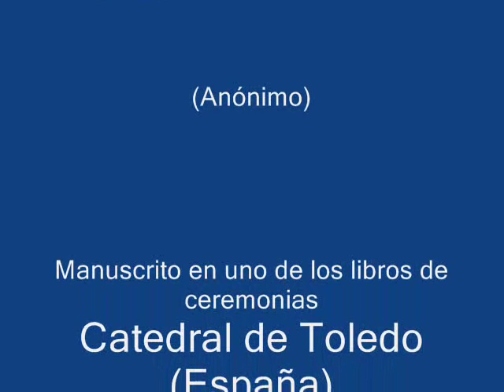BIEN VENGADES PASTORES (Anónimo) - Manuscrito de la Catedral de Toledo (España)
BIEN VENGADES PASTORES (Anónimo) - Manuscrito en uno de los libros de ceremonias de la Catedral de Toledo (España).

Intérprete: Capella de Ministrers - Director: Carles Magraner.

Imágenes: Comarca del Matarraña (Teruel - España).
(Fotografías de José Luis Mieza - España).

Letra:

Bien vengades, pastores,¡he!
que bien vengades.

- Pastores del ganado,
dezidnos buen mandado.
Que bien vengades.

- Pastores do andubistes,
dezidnos lo que vistes.
Que bien vengades.

- Vimos quen Betlem, señores,
nasció la flor de las flores.
Que bien vengades.

- Esta flor que oy es nasçida
nos dará fructo de vida.
Que bien vengades.

- Es un niño y rey del çielo,
que oy ha nasçido'n el suelo.
Que bien vengades.

- Está entre dos animales,
embuelto en pobres pañales.
Que bien vengades.

- Virgen y limpia quedó,
la madre que lo parió.
Que bien vengades.

- Al hijo y madre roguemos
les plaga que nos salvemos.
Que bien vengades.

Capella de Ministrers nos presenta éste precioso tema como "el primer villancico de Navidad". De autor anónimo, y manuscrito en uno de los libros de ceremonias de la Catedral de Toledo (España), es la escasa información facilitada sobre el novedoso Bien Vengades Pastores.